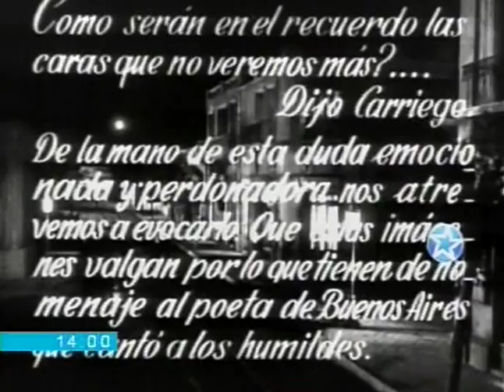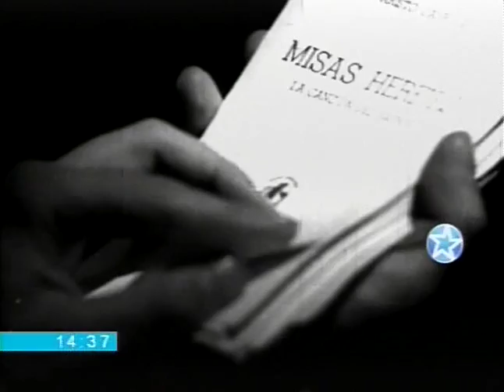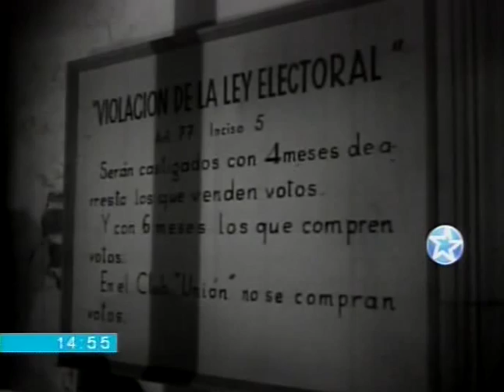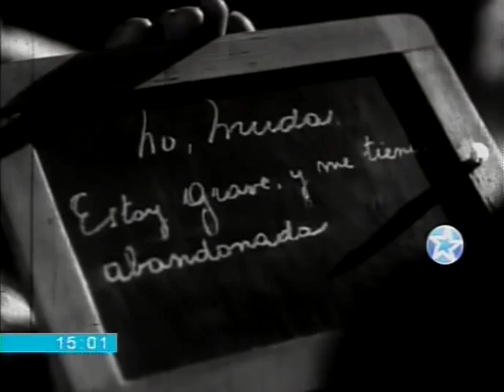"La calle junto a la luna" (1951) Narciso Ibañez Menta Dir. Román Viñoly Barreto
Sinopsis: La vida del célebre poeta del barrio de Palermo: Evaristo Carriego, interpretado magistralmente por Narciso Ibáñez Menta. Una estampa única del Buenos Aires a comienzos del siglo XX, la lucha de un poeta del suburbio de entonces que pintó como nadie las simplezas y dolores de la gente. Un film para volver a revivir y comprender la historia de un Buenos Aires intelectual y el desarrollo de su música popular. En la fotografía vemos a la pareja estelar de la película: Diana Ingro y Narciso Ibáñez Menta